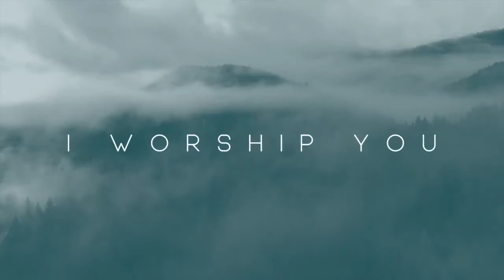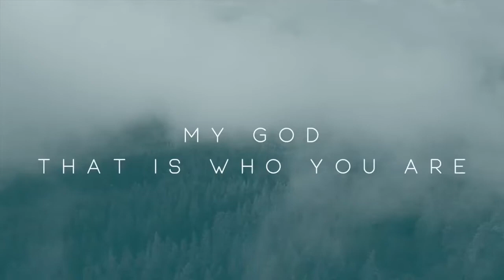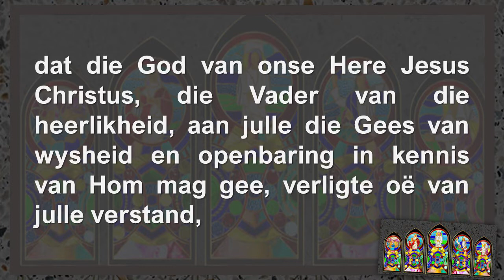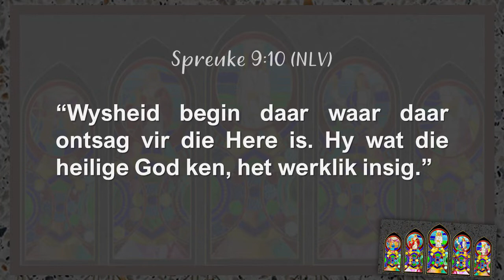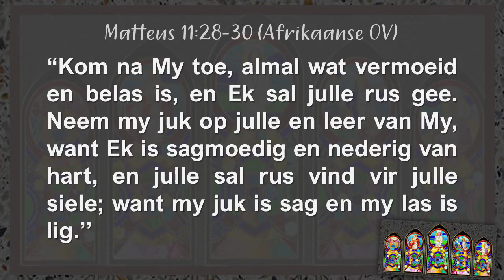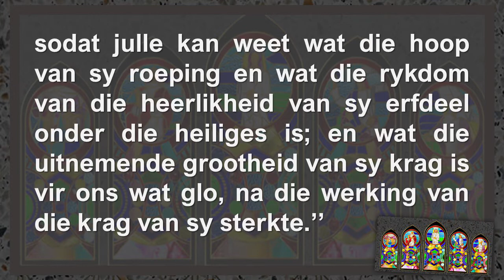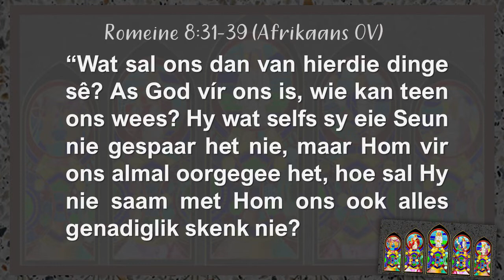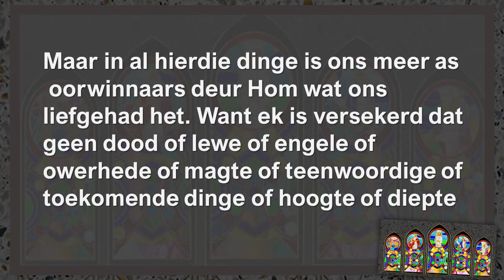Van onkunde na Wysheid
Ef 1:15-19 Beweeg van minder onkunde na meer wysheid